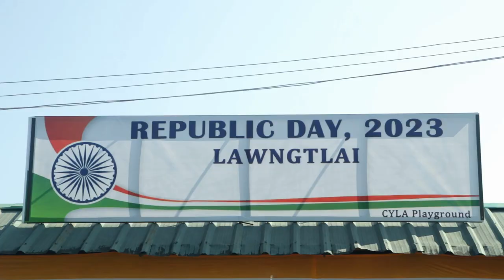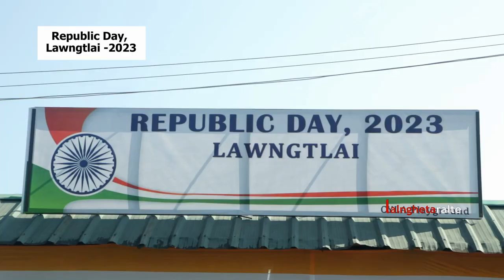Republic Day 2023 || Lawngtlai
Lawngtlai DC, Pu Amol Srivastava hovin Lawngtlaiah Republic Day lawm a ni.

Vawiin khan India Republic Day vawi 74-na chu Lawngtlaia Central YLA khelmualah ropui taka lawm a ni a. Lawngtlai Bawrhsap Pu Amol Srivastava, IAS chu Khuallian a ni.

Zing ni chhuah rualin sawrkar pisa leh hmun pawimawh dangah te India Ram Puanzar zar a ni a. Zing dar 8:00-ah CYLA khelmualah Khuallianin Ram Puanzar pawt pharhin, Ram Puanzar chibai buktu parade contingent 23 te chibai buk a chhang let a, Republic Day thuchah a sawi nghal a ni.

Khuallian Pu Amol Srivastava chuan Lawngtlai District mipuite chu Republic Day chibai bukin, Republic Day chu India ram Danpui hman ṭan ni a nih thu leh Danpui chu sawrkar inrelbawl dan hriltu ber a nih avanga a hlutzia a sawi a. Republic Day huaihawttute, parade contingent-te leh mipui kal khawmte chu hun hman tihlawhtlingtu an nih thu sawiin, lawm thu a hrilh a. Kum kal ta chhunga Lawngtlai District-a sawrkar department-te hmalakna tlangpui tar langin, an hnathawh chhuanawm a tih thu a sawi a. District Administration leh District Council-te'n thawh hona ṭha tak an neih thu sawiin, chu vang chuan District-in kawng hrang hrangah chak zawkin hma a sawn theih phah a ni, a ti.

Khuallian chuan hun kal tawh leh vawiin thlenga tlawmngai pawl, media leh mipuite’n sawrkar department-te an thawhpuinaah lawm thu sawiin, District hmasawn nana thawhpui zel turin a sawm a. Police, Excise leh Central YLA Drugs Reduction Squad (DRS) te'n ruihhlo dona kawnga an hma lakna fakin, ṭhalaite venhim kawngah an thawhhlawk tak zet tih a sawi a. Faina kawnga UD&PA Department leh LADC Sanitation Department te ṭhahnem ngaihna leh VC, NGO, kohhran, media leh mipuite thawhpuina ṭha tak chu lawmawm a tih thu sawiin, a rah senga Lawngtlai District-in Mizoram khawpuite zinga faina kawnga hmasawn chak ber lawmman, "Fastest Mover Award" a dawng chu lawmna belhchhahtu a nih thu a sawi bawk.

Ceremonial parade lawmman bakah hian Republic Day pual hian a hnuaia mi ang hian chawimawina leh lawmman hrang hrang sem a ni bawk a. Khuallian Pu Amol Srivastava bakah, faina lama lawmmante chu LADC-a Executive Member i/c Sanitation Pu Lalropuia Chinzah leh infiamna lama lawmmante chu LADC-a Executive Member i/c Sports & Youth Services Pu C. Hrangṭhianga te'n a dawngtute kutah an hlan hlawm a ni.

1. Drugs Reduction Squad (DRS), Central Young Lai Association:
Lawngtlai District-a ruihhlo dona kawnga an thawh ṭhat avanga chawimawina hlan an ni a. September 2, 2022-a din niin, September 14, 2022 aṭangin hma an la ṭan a. Drugs, ganja leh zu nuai eng emaw zat an man tawh a. A zuartute chu Police leh Excise lam-ah thlenin, case siamsak ṭhin an ni a; a titu an mante chu Lairam Rescue Centre leh TNT-ah te dah lutin, an sim theihna turin hma an la ṭhin a ni.

2. UD&PA Department hnuaia Fai Intihsiakna:

1) Veng fai:
Pakhatna - AOC Veng, Lawngtlai
Pahnihna - Bethel Veng, Lawngtlai
Pathumna - Chandmary, Lawngtlai
2) Sawrkar zirna in fai ber: Govt Bazar Middle School
3) Institution fai ber: ANM School, Lawngtlai
4) Sawrkar pisa fai ber: Executive Engineer office, P&E Lawngtlai Power Division
5) Damdawi in fai ber: District Hospital, Lawngtlai
6) Hotel fai ber: Sugar & Spice - Dingdi, Bazar, Lawngtlai
7) Restaurant fai ber: MB Restaurant, Chandmary, Lawngtlai
8) Appreciation citation:
(i) V. Lalngaihthangi, AOC Veng - Local Ambassador, SBM (U)
(ii) NSS Govt Lawngtlai College
(iii) NSS Govt Region Higher Secondary School
(iv) Downtown English School Eco Club

3. Republic Day, 2023 3rd Inter-Club Badminton Tournament champion: Lawngtlai Chandmary Badminton Club

4. Republic Day Volleyball Running Trophy winner: H. Rinmawia Memorial Volleyball Club, Lawngtlai Vengpui

He'ng bakah hian Assam Rifles aṭangin mi 6 hnenah wheelchair hlan a ni bawk.

Vawiina Lawngtlaia Republic Day lawmnaah hian Lai Autonomous District Council-a Chief Executive Member charge latu Pu Lallawmsanga Apetow, Chairman Pu VL Hmuaka, LADC-a member-te leh Lawngtlai Superintendent of Police Pu Rakesh Paweriya, IPS te bakah, state leh LADC official-te, ex-servicemen-te, political party leh tlawmngai pawl ai awhte, chanchinbu mite, lawmman dawngtute, zirlai leh mipui ṭhahnem tak an tel a. Muala hun hman zawh hian, chhun lamah Lawngtlai Bawrhsap Bangla, Chawnhu-ah 'VIP At Home' hun hlimawm tak hman chhunzawm a ni.

Kumin Republic Day pual hian Lawngtlai District Republic Day Celebration Committee chuan District Hospital Lawngtlai, Christian Hospital Lawngtlai, Lairam Christian Medical Centre & Hospital, Lairam Motherless Home, District Jail, Lairam Rescue Centre leh Gilead Drop-In Centre-ah te ṭanpuina ₹ 2,000/- ṭheuh an hlan bawk a ni.